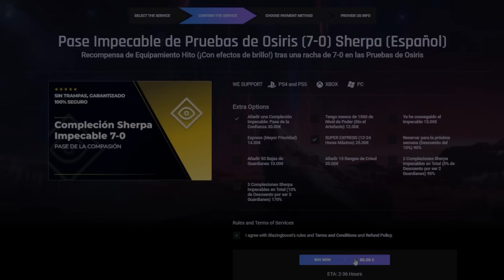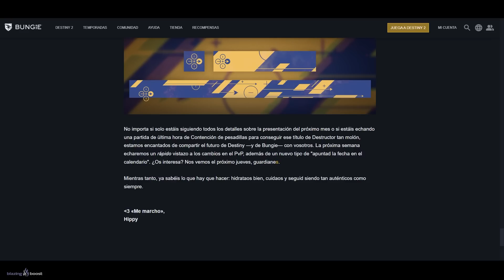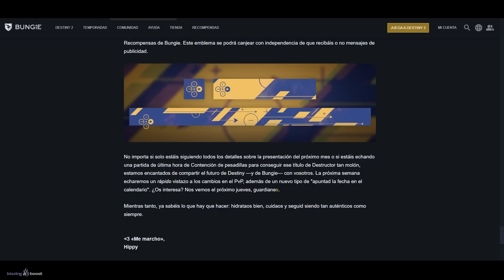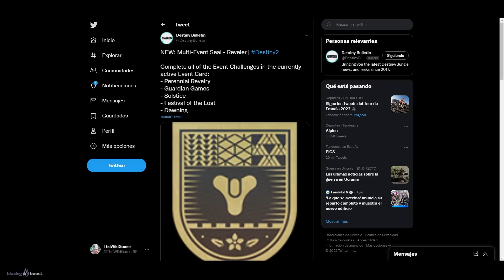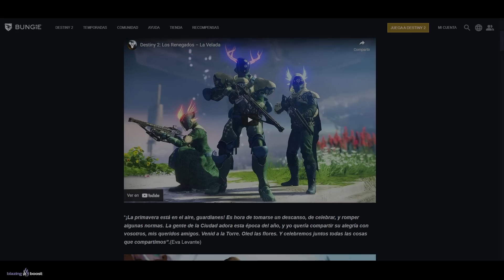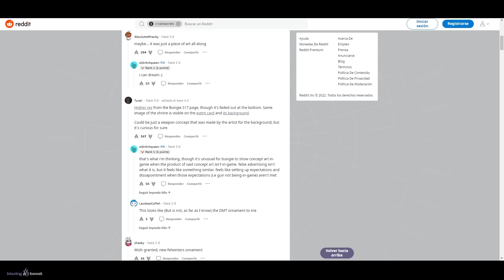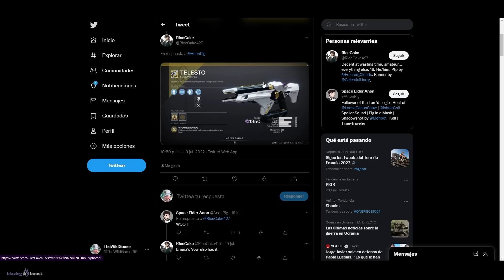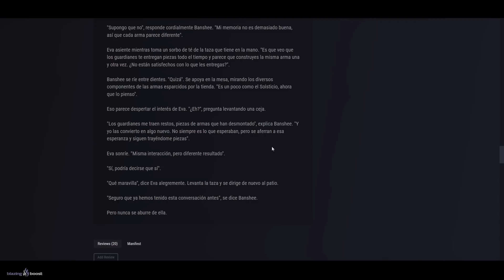VUELVE 'LA VELADA'! RAID GRATIS PRONTO! EASTER EGG de MARIO! ESCOPETA SECRETA y MÁS! | Destiny 2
0:00 Introducción
0:46 Actualizaciones de Bungie
1:34 Adelantos - Reveal de la Incursión Gratis y Cambios al PVP
4:16 Easter Egg de Mario Kart
5:41 La Velada (Evento de Primavera) vuelve a Destiny 2
9:43 La Escopeta Secreta
11:27 "Algo Nuevo" se hace viral
11:51 Bungie se ha pasado con esto
13:56 Outro

► ¡Sígueme!
• Accesorios Gaming 10% dto. Código wildgamer

► Comunidad de PS4: TheWildGamers
► Videos que pueden interesarte:
• LIGHTFALL DLC! LOOT GRATIS! GRANDES NERFS! EMBLEMA SECRETO! CAMBIOS al ARMERO! TWAB y MÁS! Destiny 2
• NUEVO TRÁILER! GRAN REVELACIÓN de LIGHTFALL! NUEVA EXPANSIÓN y EL FUTURO de DESTINY 2! | Destiny 2
► LOS MIEMBROS DE CANAL MÁS EXCEPCIONALES!
👨‍🚀✨ Chini

💠MI PC:
• CPU: AMD Ryzen 7 5800X 3.8 GHz 8-Core Processor
• GPU/ Gráfica: Gigabyte GeForce RTX 3060 12 GB
• PLACA BASE: Asus ROG STRIX B550-F GAMING (WI-FI) ATX AM4
• CPU Cooler: Corsair H100i RGB PLATINUM 75 CFM
• Memoria RAM: Corsair Vengeance RGB Pro 32 GB DDR4-3200 CL16
• ALMACENAMIENTO: Samsung 970 Evo Plus 1 TB M.2-2280 NVME
• TORRE: Corsair iCUE 465X RGB ATX
• FUENTE: Corsair 850 W